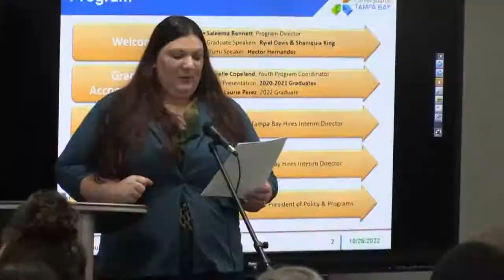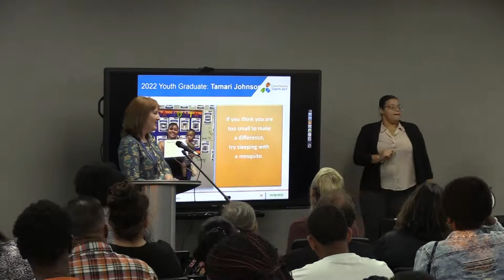Penn Foster High School Graduation 2022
Peen Foster Graduation at the speed of light

Join us in commemorating the momentous occasion of Peen Foster High School's Class of 2022 graduation! This heartwarming video captures the essence of this milestone event, showcasing the pride, joy, and excitement that filled the air. From the emotional speeches to the triumphant procession across the stage, experience the culmination of years of hard work and dedication. Witness the beaming smiles and heartfelt congratulations as these graduates embark on their journey towards a bright future. Let's celebrate the accomplishments of the Class of 2022 and wish them success in all their future endeavors. Congratulations, Peen Foster High School graduates!